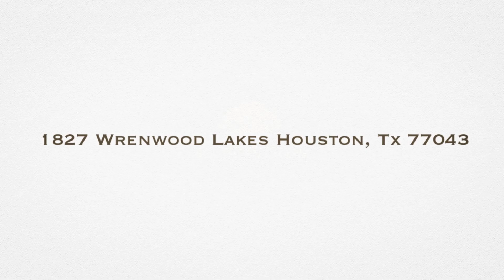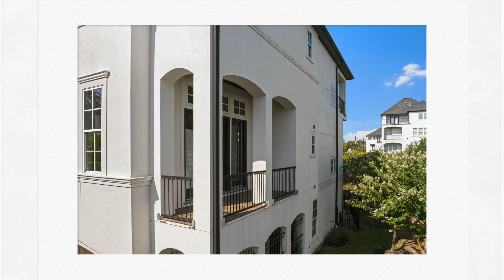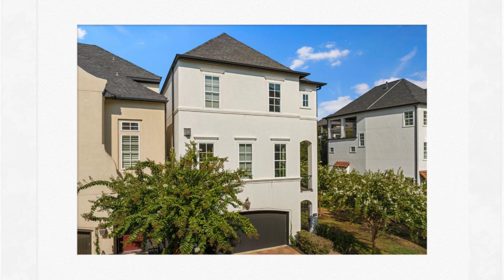1827 Wrenwood Lakes Houston Tx 77043